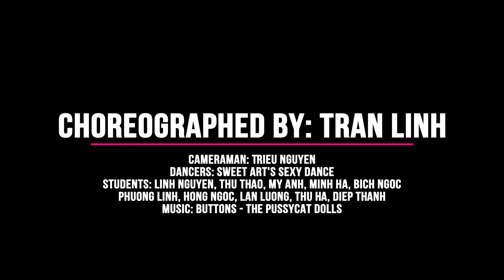The Pussycat Dolls - Buttons (Choreography by me)